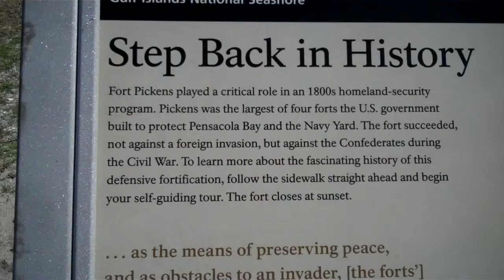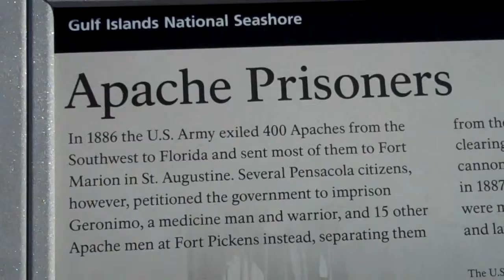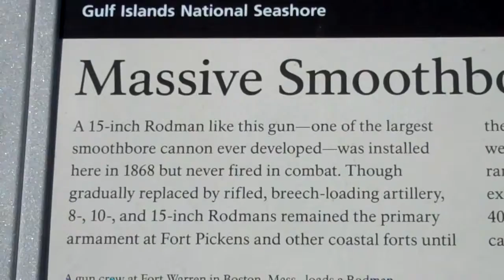Fort Pickens Florida 11 March 2011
Fort Pickens Florida